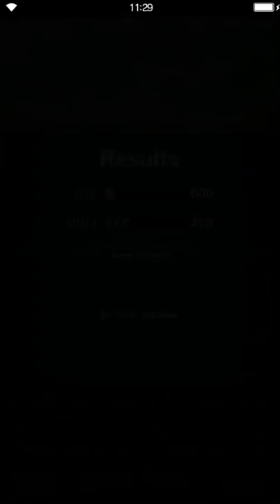Final Fantasy: Brave Exvius - Sun, Sand & Sea BGN [all missions] [all treasures]